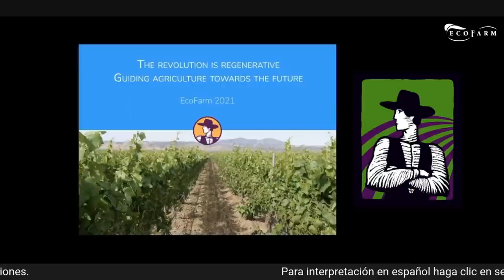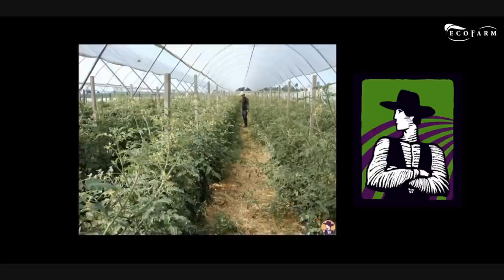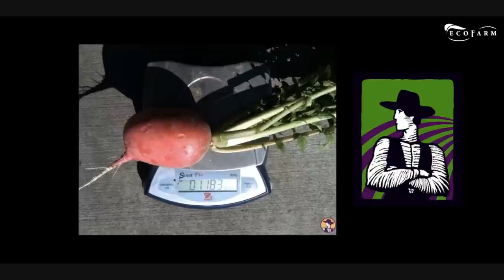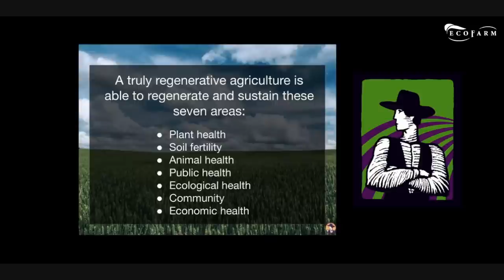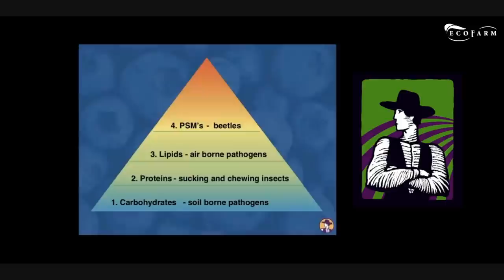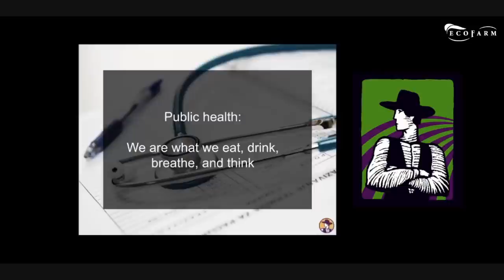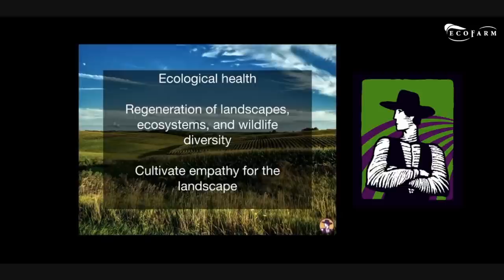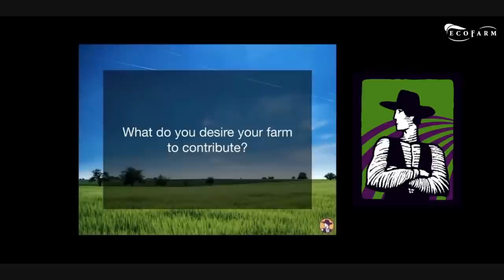The Revolution is Regenerative: Guiding Agriculture Towards the Future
Can our current agricultural systems produce the “food as medicine” our society needs? Over the years, farmers and agribusiness have championed the positive effects of organic production as the best way to impact public health—but is there a better way?

In his keynote presentation at EcoFarm 2021, Advancing Eco Agriculture (AEA) Founder John Kempf describes the power of regenerative agriculture and its ability to benefit plant health, soil health, and ultimately, human health.

Throughout the presentation, John discusses the capacity of regenerative agricultural systems to produce disease and insect-resistant crops, regenerate soil and ecosystem health, and supply the world with medicinal quality food.